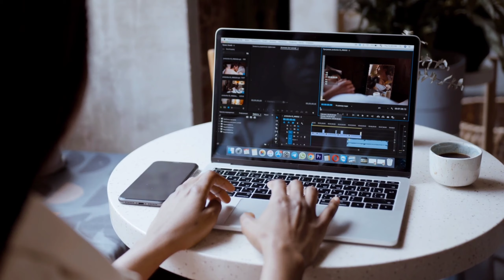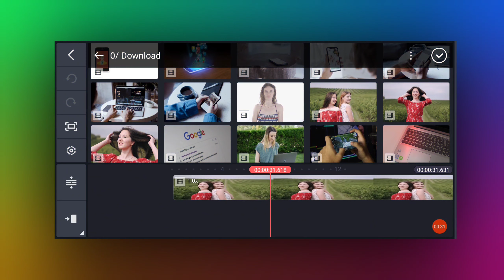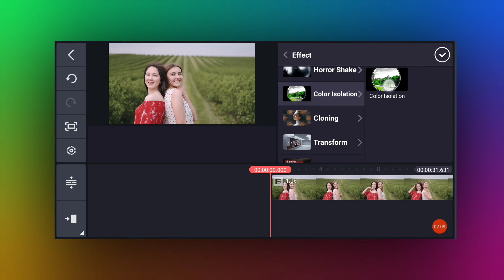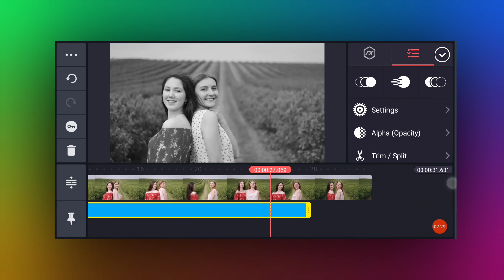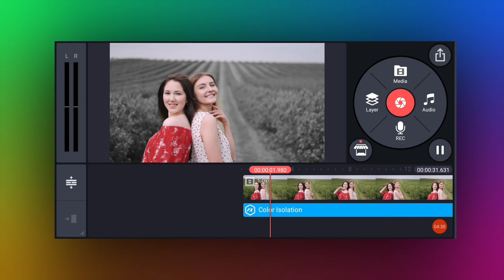Dark Colour Video Background In Kinemaster 2021 | Cinematic Colour Grading In Kinemaster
Hello friends welcome to our channel ka production, doston aaj ke iss video par mein aapko bataya hai kaise aap kinemaster me colour isolation effect ko use karke apne video background dark colour kar sakte ho ji kinemaster me hum apne kisi bhi types ki video background dark colour kar sakte hain kinemaster par video ko colour grading kar na bahut he easy hai cinematic colour grading kar sakte ho aap apne android mobile se kinemaster video editor ko use karke.

dark colour video background in kinemaster
tik tok video background dark colour
dark colour video background editing
video background black colour
tik tok video background black colour
kinemaster dark video background
kinemaster colour isolation effect
kinemaster colour isolation dark colour video background editing
video background dark colour kaise kare
cinematic colour effect in kinemaster
cinematic colour grading in mobile
cinematic colour grading in kinemaster
kinemaster background colour change video
kinemaster me video background change kaise kare
kinemaster editing
how to change video background colour in kinemaster
how to colour grading video in kinemaster
how to colour grade video in kinemaster
tik tok background colour change kinemaster
how to do cinematic colour grading in kinemaster
how to make cinematic color grading in kinemaster
background colour change video kinemaster
dark colour grading kinemaster 2021

Music Provide
YouTube Library Music
NCS Music